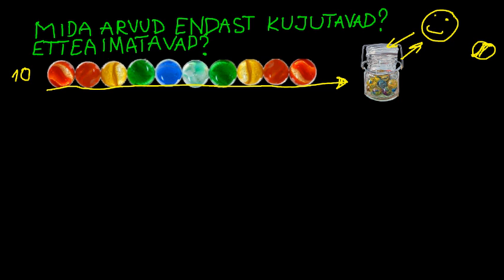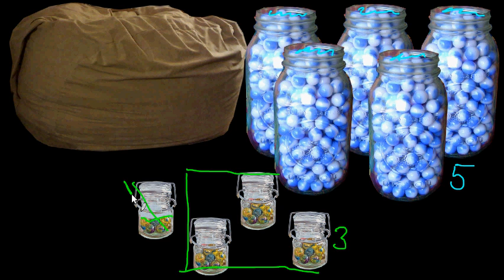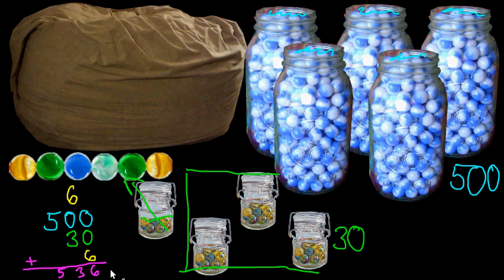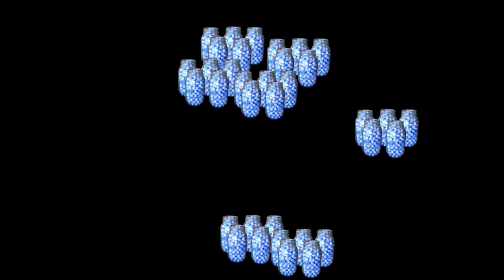Mida arvud endast kujutavad